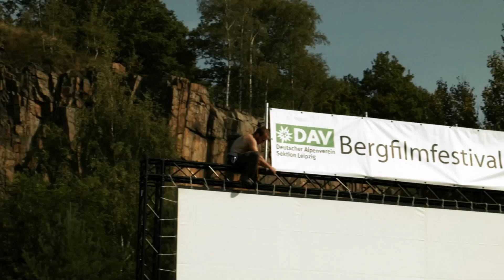BFF Trailer 2023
Der Trailer zum Bergfilmfestival 2023 am Gaudlitzberg: Outdoor- und Bergfilme in grandioser Kulisse unterm Sternenzelt